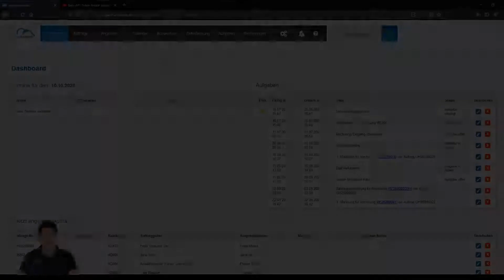A 12 - Flowwer - Belegfreigaben mit Datev Unternehmen online API FAQ openHandwerk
In diesem Video erklärt der Gründer Martin Urbanek, wie man Flowwer, eine weitere Cloudsoftware für die Freigabe von Belegen und mit der Möglichkeit zur Weitergabe der Belege an Datev Unternehmen online, verbinden kannst.

Impressum
Vertretungsberechtigter Geschäftsführer:
Martin Urbanek

Registergericht: Amtsgericht Berlin-Charlottenburg
Registernummer: HR 195444

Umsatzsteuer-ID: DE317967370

Inhaltlich Verantwortlicher: Martin Urbanek

openHandwerk GmbH
Hackesche Höfe
Rosenthaler Straße 40 – 41